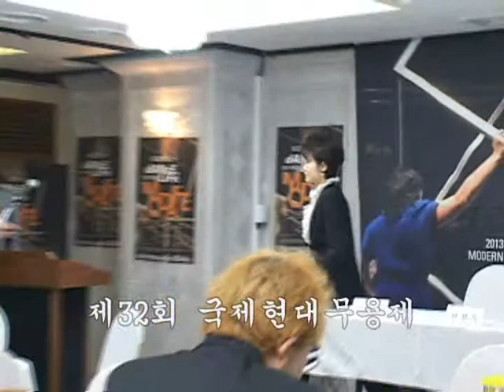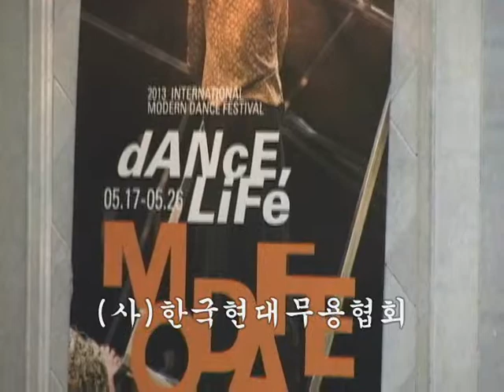제32회 국제현대무용제 , 'MODAFE 2013' 기자간담회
제32회 국제현대무용제, 'MODAFE 2013' 기자간담회) 행사명 : 제32회 국제현대무용제(MODAFE 2013)
2) 행사장소 : 한국공연예술센터(아르코예술극장, 대학로예술극장), 낙산공원, 혜화역 전시실 외
3) 행사일정 : 2013년 5월 17일(금) ~ 5월 26일(일)
4) 공연소요시간 : 대극장 90분(예정) / 소극장 70분(예정)
5) 주요제작진
- 조직위원장/ 예술감독 : 한선숙 ((사)한국현대무용협회 회장/ 상명대 교수)
- 부위원장 : 김현남(한체대 교수), 반주은(수원여대 교수), 최성옥(충남대 교수),
 안병순(순천향대 교수), 최상철(중앙대 교수)
- 자문위원 : 박상규(상명대문화예술대학 원장), 손영신(NEWSIS 사업본부장),
- 자문위원 : 양종훈(상명대디지털이미지학과 교수), 임연철(국립극장 극장장),
- 자문위원 : 장진(필름있수다 대표, 영화감독), 전무송(연기인), 정현욱(원더스페이스 대표),
- 자문위원 : 정창모(한미공인회계사), 최진용(의정부예술의전당 사장), 홍창진(신부)
- 홍보대사 : 안신희, 박상원(연기인)